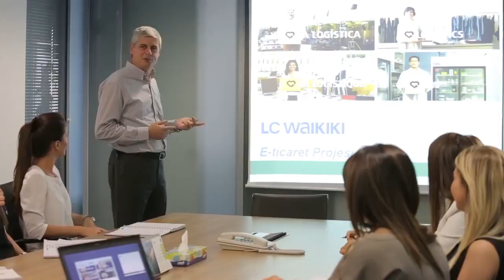UPS Professional Opportunities